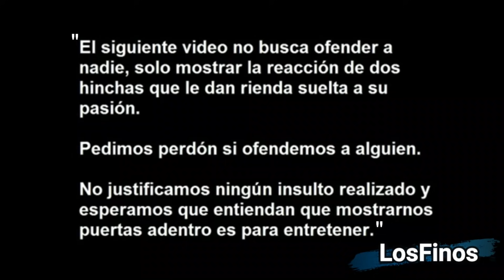REACCION - Padre e hijo Racinguistas LOCOS - Sao Paulo 0 - 1 Racing - Libertadores 2021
¡EL DOMINGO CON ALMA Y VIDA ACADEMIA!